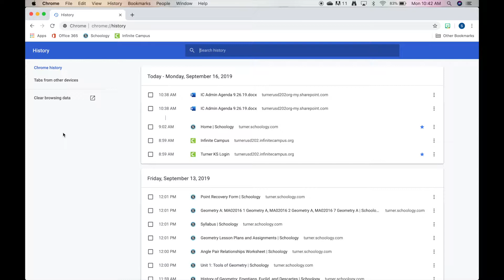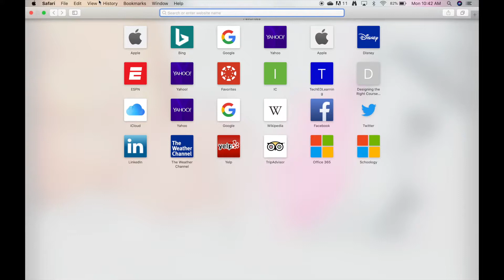Checking Browsing History on Mac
This video demonstrates how parents can check browsing history in Chrome and Safari on a Mac.  Part of Tech Tip Tuesday in the Turner Unified School Districts.